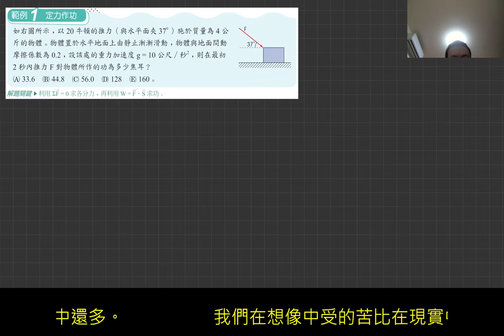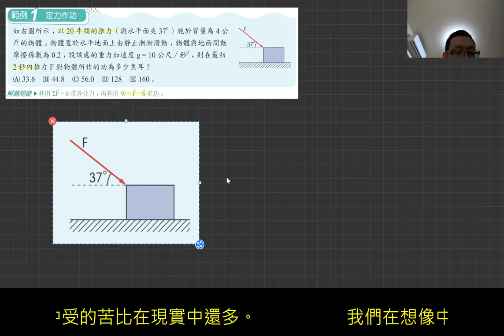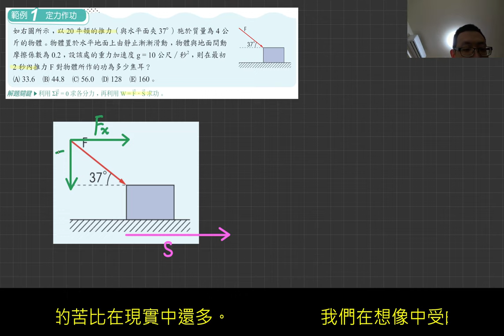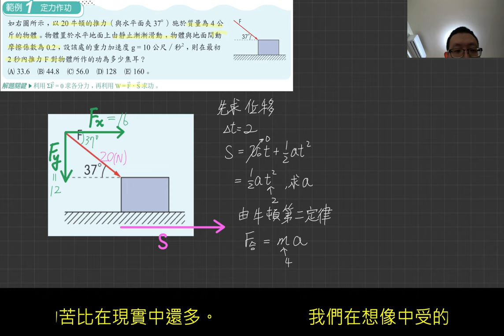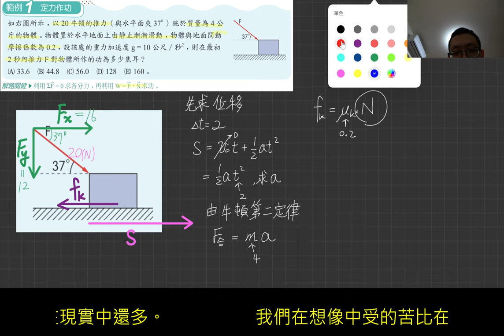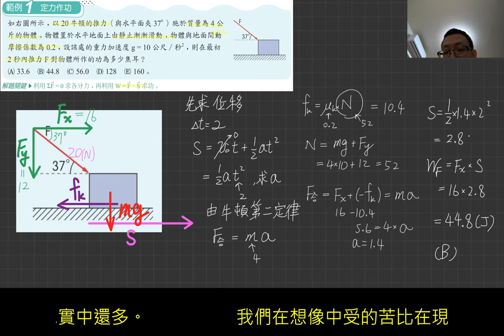3-1講義p93 例1